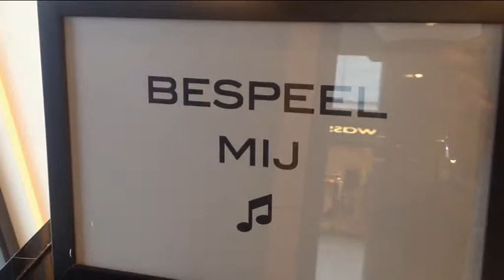pianist in de winkel en hoeden en petten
Life piano terwijl je winkelt op het Gelderlandplein.
Bijna winter... tijd om het hoofd weer te bedekken.